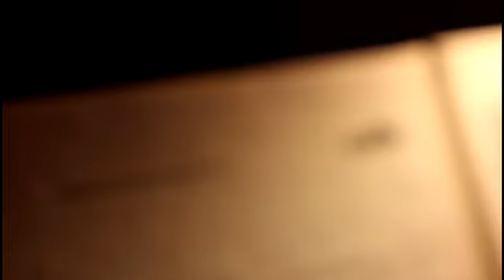[전문가리뷰] 보급형 DSLR 카메라의 정석 'EOS 700D' EOS MOVIE _2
EOS 700D 전문가리뷰 샘플 영상